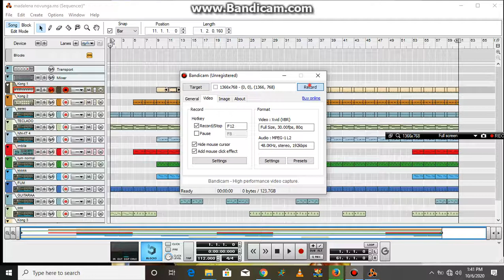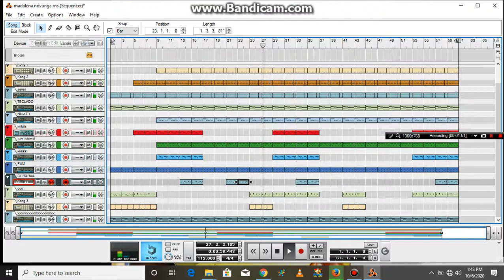PERCURCAO DE MARABENTA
DICAS COM O ZENE
ZENE BEATZ
STUDIO ONE
PRO TOOLS